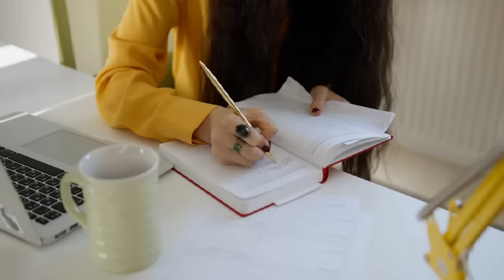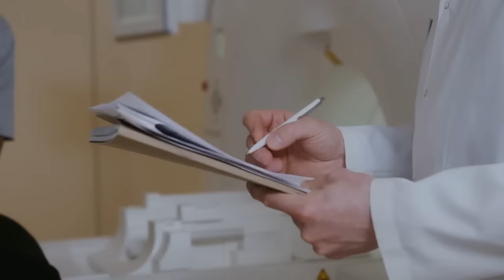Помните девушку из передачи Малахова, которая весила 17 кг? Что с ней стало сегодня спустя 6 лет.